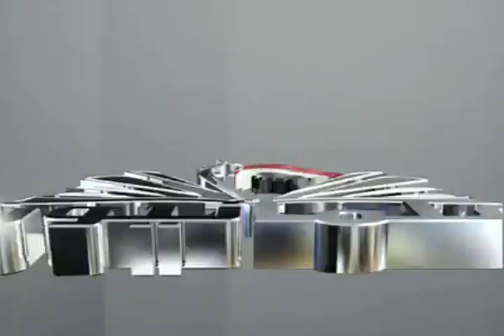صالون علمانيون (135) _ المدرسة المثالية الالمانية (هيجل _ فيخته _ شلنج)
" سلسلة عظماء الفلاسفة (8) _ مدخل للمدرسة المثالية الالمانية (هيجل _ فيخته _ شلنج) "

ضيف الصالون : الكاتب والباحث أحمد سعد زايد .